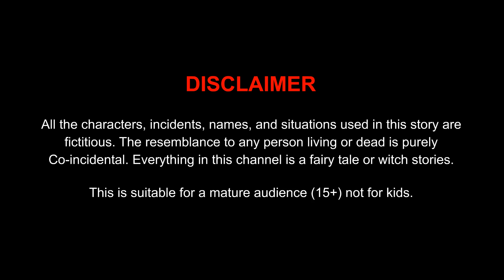चुड़ैल माँ | Chudail Maa | Hindi Stories | Horror Stories | Kahaniya